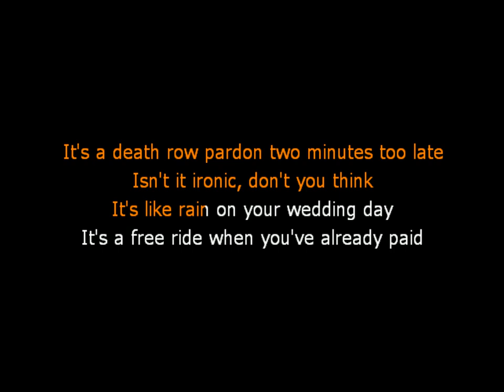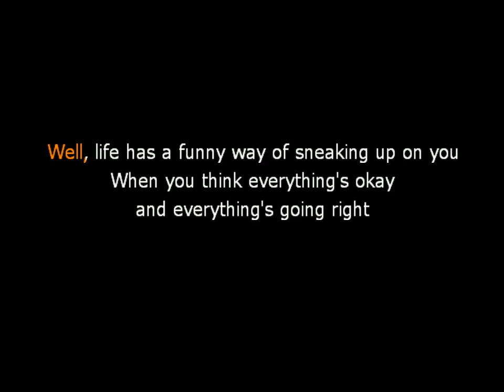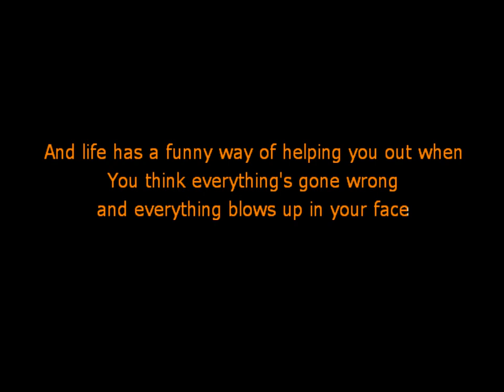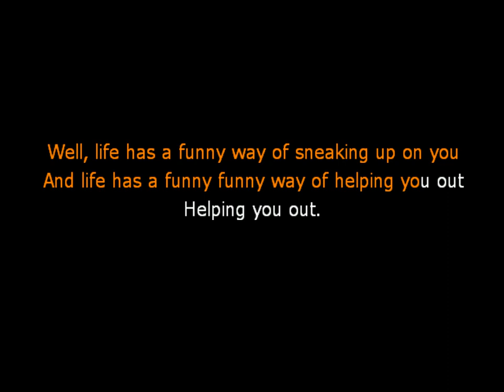Alanis Morissette - Ironic (Karaoke Versión Original)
Versión original para karaoke de Ironic de Alanis Morissette.